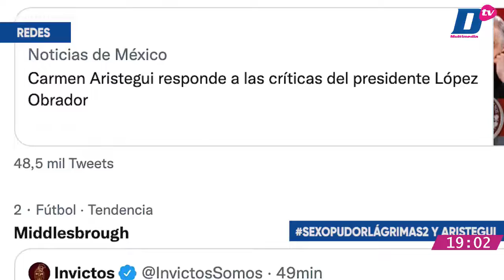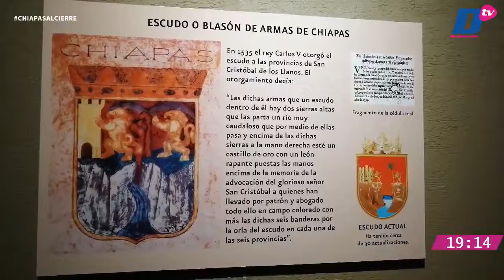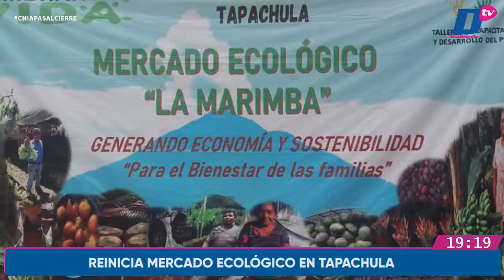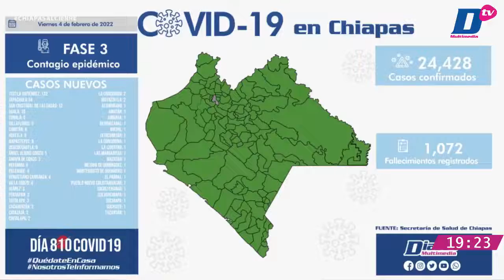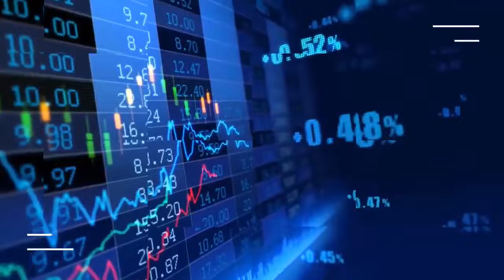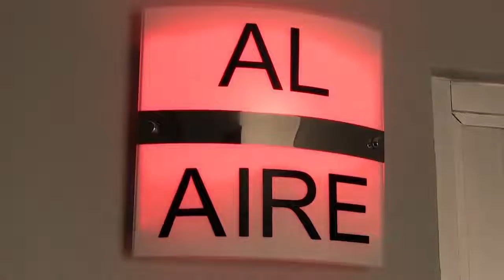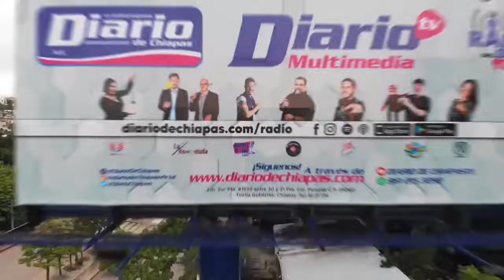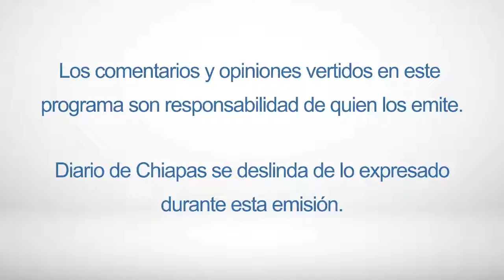En Vivo | Noticiario Chiapas al cierre | 4 de Febrero de 2022